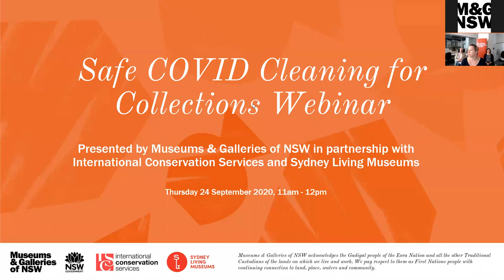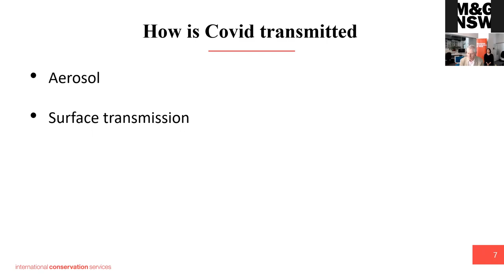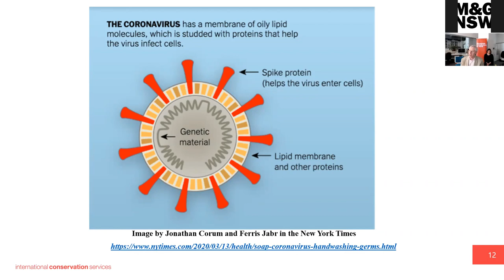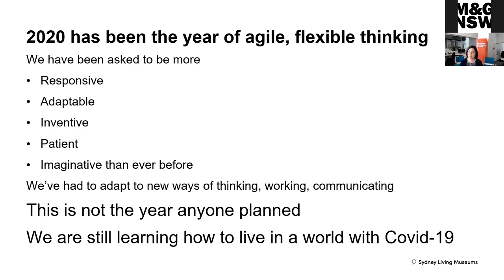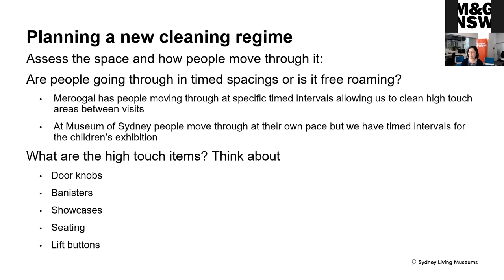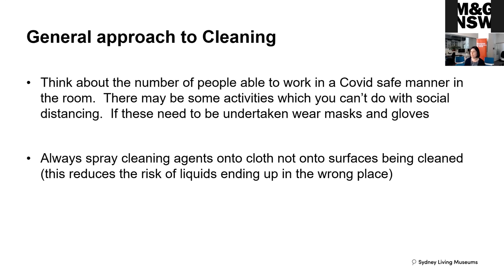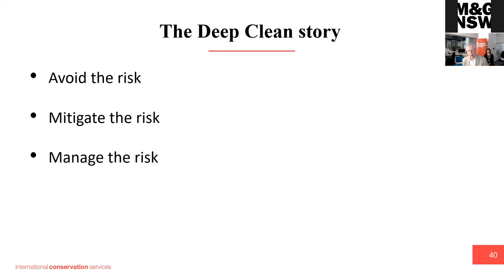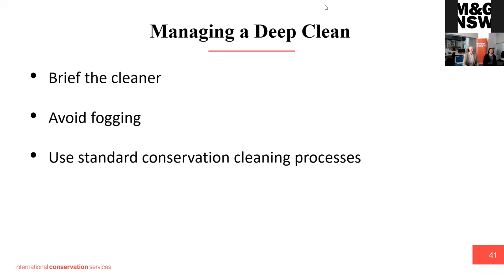Safe COVID Cleaning for Collections – Webinar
Museum & Galleries of NSW  partnered with International Conservation Services and Sydney Living Museums to present a webinar on the importance and risks of COVID cleaning. The expert conservation presenters covered how to approach regular and, if necessary, deep cleans of historic properties and collections.

The webinar covered the virus composition; how sanitising works; general guidelines on COVID cleaning; daily cleaning requirements and risks; and deep cleaning. How do you safely undertake daily sanitising and cleaning for collections and at historic properties, and make sure you are prepared should your property face the need for a deep clean, including:

        Identifying vulnerable items and surfaces
        Safety issues for personnel
        Instructing sub-contractors

Presenters: Julian Bickersteth and Sarah-Jane Rennie.

Julian Bickersteth is the CEO of ICS (International Conservation Services), based in Sydney. He is also currently the President of IIC, the International Institute for Conservation.  A furniture conservator by training Julian has worked in and with museums, galleries and historic houses for over 30 years.

Sarah-Jane Rennie is the Head of Collections Care at Sydney Living Museums (SLM).  Her role encompasses collection storage, environmental management, conservation of the collection, pest and disaster management. Sarah-Jane previously worked at M&G NSW and as a conservator in museums, galleries and private settings. She has contributed to cultural publications and training packages and was involved in the development of the National Standards for Australian Museums and Galleries.